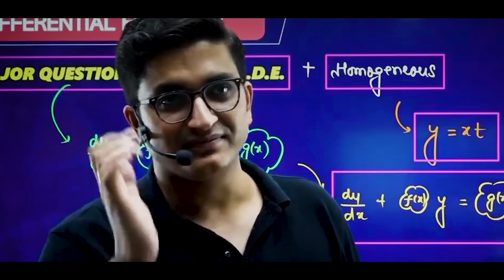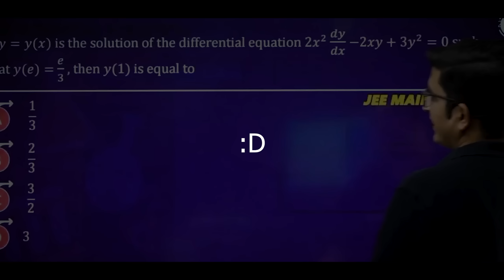Disclosing Secrets of Physics 🤫 - Sachin Jakhar Sir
In this video Sachin Jakhar sir has sarcastically spitted some personal confusion with physics subject 😅